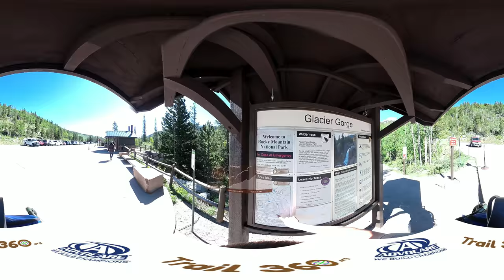Glacier Gorge Trail to Green Lake and Italy Lake Highlight-Trail 360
A full 4K 360° VR compatible video of Glacier Gorge Trail in Rocky Mountain National Park. This trail starts at the Glacier Gorge Trailhead, which is the second to last parking area you come to when driving Bear Lake road. The first section of trail is well marked and heavily trafficked. At this point, follow the signs for  Mills Lake and you will make it just fine. The first sight to see is Alberta Falls, this waterfall is a major attraction for the park and is worth the short hike to see the falls. After the falls, the crowds will lessen because there isn't much to see until you get to The Loch or Mills Lake. Before both lakes, you will come to a trail junction for Lake Haiyaha, The Loch Vale, and Glacier Gorge. Taking the Glacier Gorge route, we will first come to Mills Lake which has amazing views of the entire valley we are about to hike. Immediately after Mills Lake is Jewel Lake then we have a long stretch of trail until we hit Ribbon Falls and Black Lake. Both the falls and the lake are beautiful and worth the hike up (I would suggest hiking this portion after July has hit for less snow and better flow from  the falls). After the lake, there is a steep hike up the inlet for the lake until we pass the tree line and come to a nearly flat area with rocks and alpine tundra. Once we traverse the flat area, we reach our final destinations of Green Lake and Italy Lake. Green Lake is the first lake we come to and has a small waterfall that streams into it from Italy Lake. Italy Lake almost always has ice covering or floating in the lake.

This hike is beautiful and has so many things to see. Which is why this highlight video is longer than the others. I also cut out about 2:30 of highlights because I couldn't find a song I liked that was long enough.

Start Elevation: 9,180 ft.
Distance: 5.0 mi.
Elevation Gain: 2,200 ft.
Max Elevation: 11,387 ft.
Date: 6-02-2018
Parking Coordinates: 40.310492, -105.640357